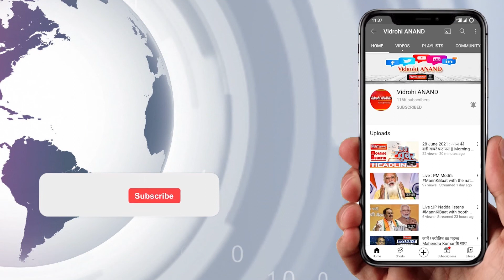17 December 2021 : आज की फटाफट खबरें ॥ Morning Bulletin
1.       श्री रमना काली मंदिर का आज उद्घाटन करेंगे राष्ट्रपति कोविंद

2.       यूपी-उत्तराखंड के सांसदों के साथ PM  की बैठक

3.       भाजपा और निषाद पार्टी की ‘सरकार बनाओ अधिकार पाओ’ रैली आज

4.       भाजपा की जन विश्वास यात्रा को हरी झंडी दिखाएंगे सीएम

5.       कांग्रेस महासचिव प्रियंका गांधी का रायबरेली दौरा

6.       स्वास्थ्य मंत्री जय प्रताप- प्रदेश में ऑक्सीजन की कमी से कोई मौत नहीं

7.       आलिया के खिलाफ एक्शन की तैयारी में बीएमसी

8.       ग्रुप कैप्टन वरुण सिंह की पार्थिव देह भोपाल लाई गई

9.       ब्रिटेन में आज 88,376 कोरोना के मामले

10.   दिल्ली में 10 साल पुरानी डीजल गाड़ियां होंगी बंद